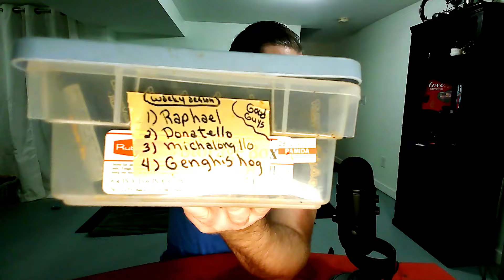Colecovision Game collection found on Facebook Marketplace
I think I got a pretty good deal on some Colecovision games
Time Pilot
Buck Rogers
Centipede
Mr Do!
Space Panic
Omega Race
Donkey Kong
Donkey Kong Jr
Zaxxon
Carnival
Star Trek
Venture
War Games
Cosmic Avenger
Subroc
Gorf
Mousetrap
Roc n Rope
Blackjack and Poker
Pepper 2
Ladybug
Qbert